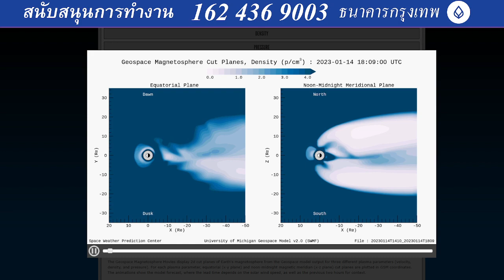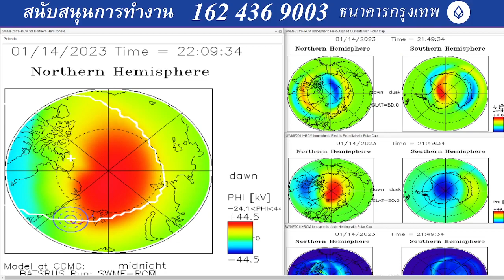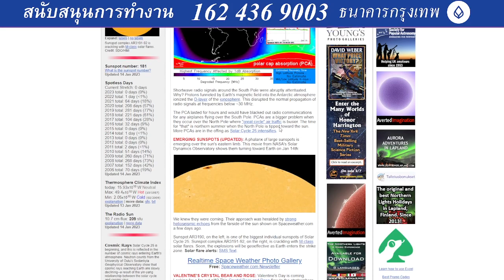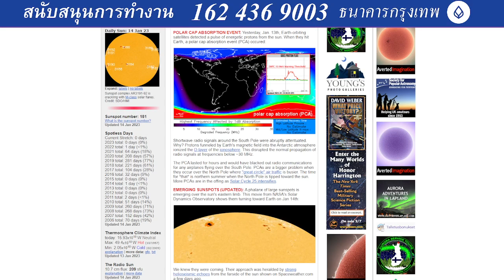202301140938UTC Long duration of M flares from sub spot 3182. next 3 days+-, solar storm with hit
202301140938UTC Long duration of M flares (3 M flares) which is about 2 hours from sub spot 3182. In the next 3 days+-, solar storm with hit earth